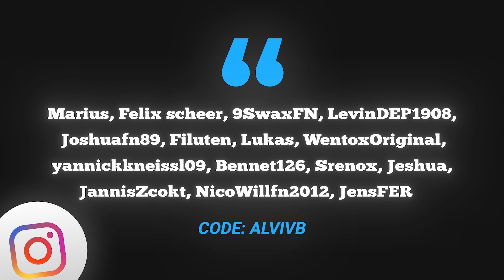XXL FORTNITE ITEM BINGO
Wenn du mich unterstützen möchtest, verwende den Creator-Code "AlviVB" im Itemshop!

🎮 YOUTUBE 2. KANAL ► @MehrAlvi

🎵 MUSIK ►  Epidemicsounds